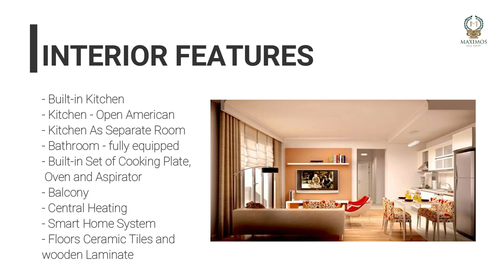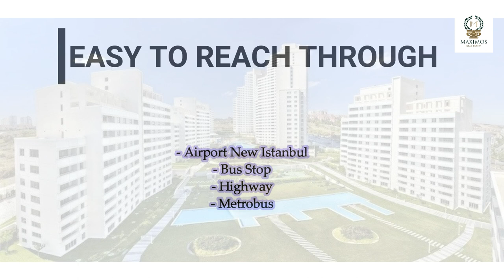modern estate apartment in istanbul turkey for sale bagcilar turkey - affordable villas in istanbul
Looking for an amazing place to live in Istanbul? Look no further than this modern estate apartment! This furnished apartment comes with a hotel concept, making it the perfect place to call home. With stunning views of the city, you'll never want to leave! Our hotel concept provides the perfect combination of comfort and style, making it the perfect place to call home. modern estate apartment in Istanbul turkey for sale Bagcilar turkey - affordable villas in Istanbul.